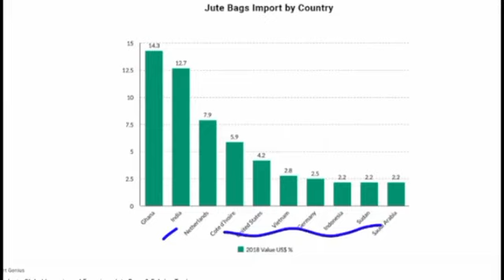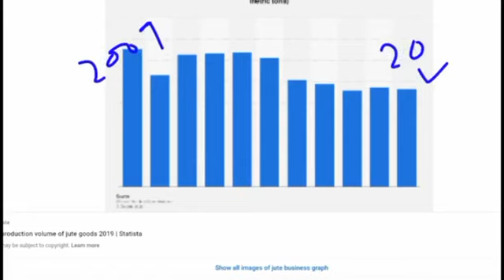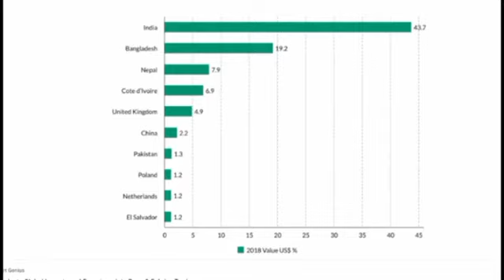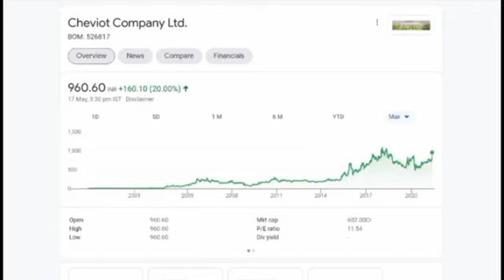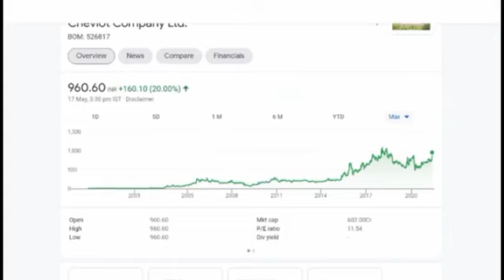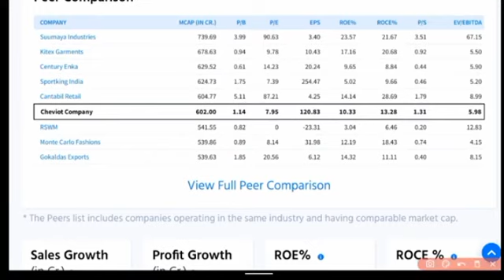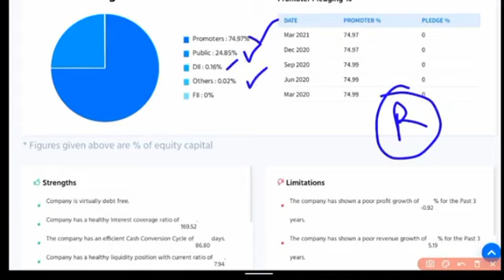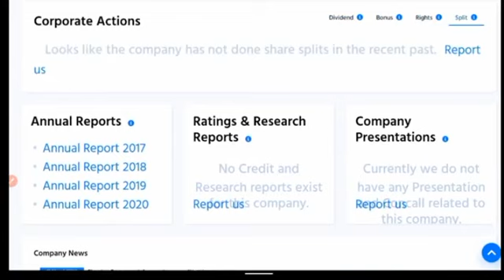CHEVIOT SHARE PRICE | CHEVIOT SHARE NEWS | CHEVIOT STOCK LATEST NEWS